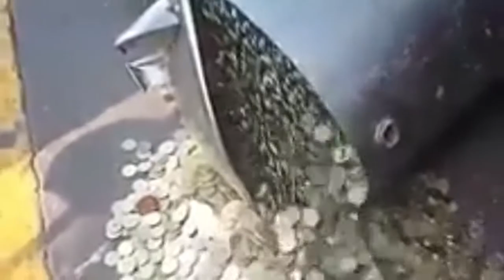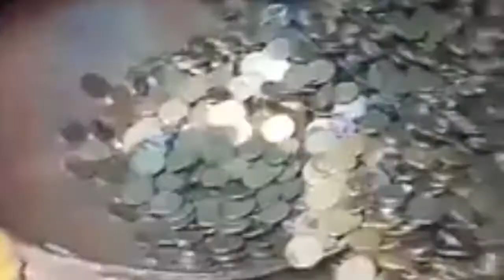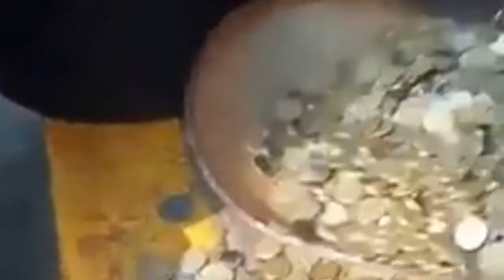COIN TANK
Coin Tank hindi "coin bank". Oo nga, coin tank! Lumang tangke ng tubig ginawang alkansiya.

Courtesy of Let's Eat Ph